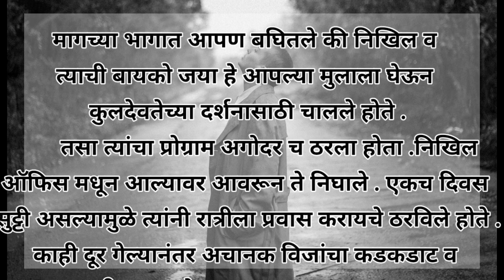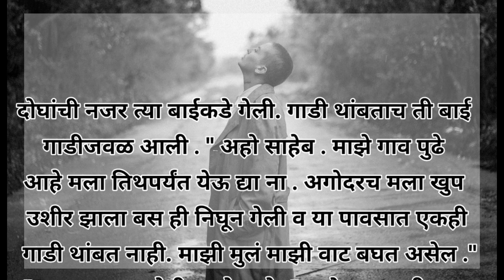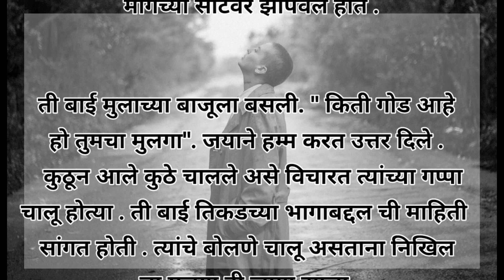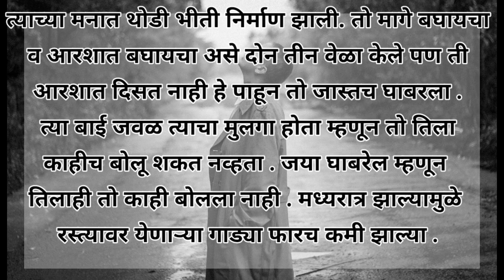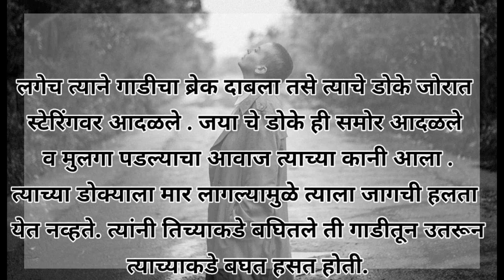खेळ सावल्यांचा भाग 6 / भयकथा / ह्रदयस्पर्शी मराठी कथा /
"अहो साहेब . माझे गाव पुढे आहे मला तिथपर्यंत येऊ द्या ना . अगोदरच मला खुप उशीर झाला बस ही निघून गेली व या पावसात एकही गाडी थांबत नाही. माझी मुलं माझी वाट बघत असेल ."

" खुप उपकार होतील ओ साहेब" असे म्हणत ती हात जोडत विनवणी करत होती .